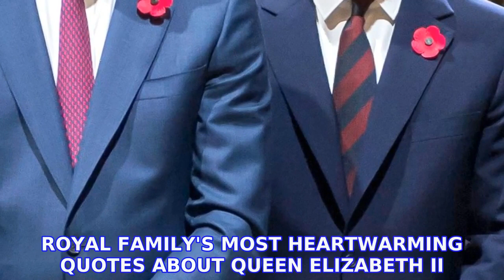Prince William and Prince Harry Haven’t ‘Buried the Hatchet’ Yet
Taking baby steps. PRINCE HARRY and PRINCE WILLIAM still have a long way to go when it comes to mending their relationship, a source reveals exclusively in the new issue of
INFORMATION
• Source: usmagazine